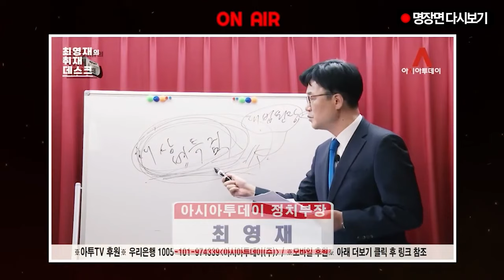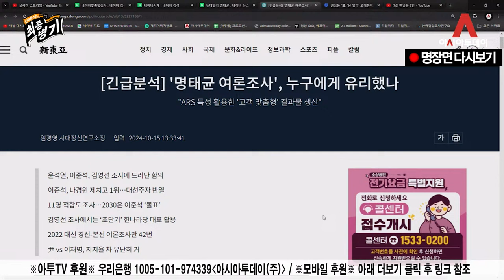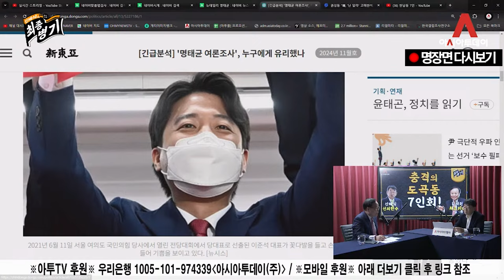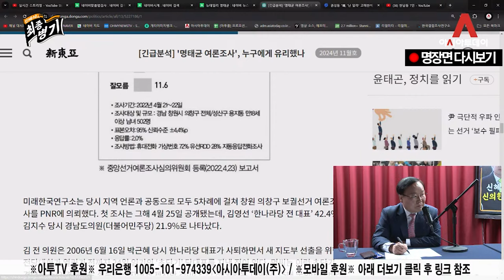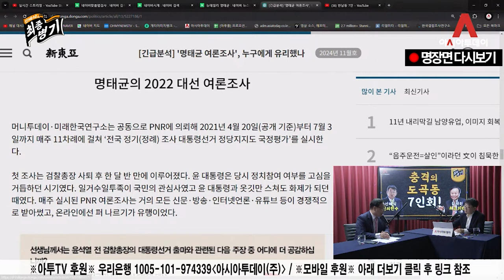한남동 라인 VS 도곡동 라인 ··· 또! 분열되는 국힘 [김재원&신혜식 다시보기]